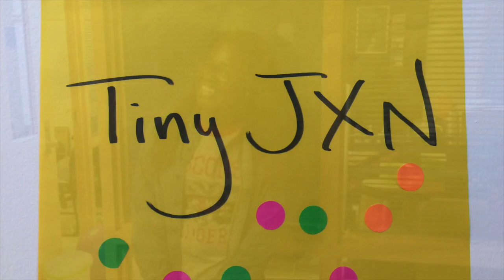TinyJxn dorm vs tinyhome living interview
TinyJXN interviewed a local college student about the benefits of dorm vs. tiny home living.